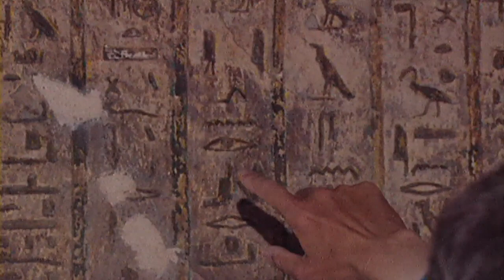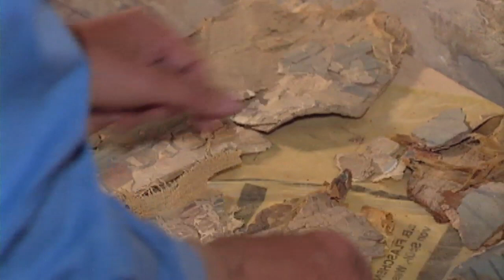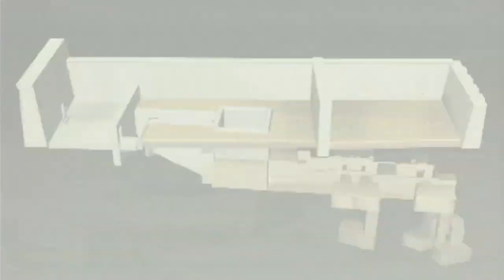Ancient Egypt female Mummy Part 2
A film about the sensational discovery of a 3000 year old female mummy by the German Egyptologist Professor Erhart Graefe on his excavation site in West Thebes near Luxor in Egypt.

How did the women of ancient Egypt live and work? And how do they compare to the women of today? They all had occupations and jobs, they wore make-up and jewelry, could become royal, almost treated as equally as men, could even obtain a divorce and were very concerned about their appearance. Like the woman today.

Witness the vivid images taken in search for authentic evidence about the life of women in ancient Egypt. From the majestic Amun temple in Karnak to deep inside the narrow Tombs of the Nobles and the magnificent temple of Pharaoh Queen Hatshepsut.

A exact 3D reconstruction of the mortuary temple of Padihorresnet where the mummy was discovered. Its scientific examination, using modern computer tomographic technology, revealed a number of interesting details of her life 3000 years ago.